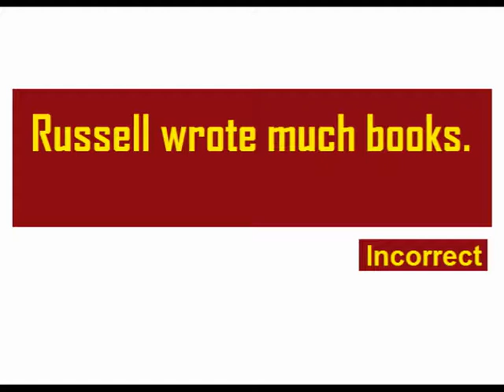Correction Rule No. 73 | Common Errors in English | FA FSc BA ADP B.Com BS Grammar | Bhutta Academe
English Grammar Topics List
Nouns
Gendered nouns
Singular and plural nouns including irregular plural nouns
Countable and uncountable nouns
Definite pronouns
Indefinite pronouns
Compound nouns
Capitalization rules for nouns
Nationalities in English
Forming the possessive
Adjectives
Definition of adjectives
Recognizing and placing adjectives in sentences
The order of adjectives when using several in a row
Forming comparative and superlative adjectives
Using adjectives to compare attributes
Adjectives describing equal quantities
Adjectives describing unequal quantities
Adverbs
What adverbs are and what they are for
Forming adverbs from adjectives
Forming the comparative and the superlative of adverbs
Adverbs of certainty
Viewpoint and commenting adverbs
Relative adverbs
Interrogative adverbs
Determiners
Definite article : the
Indefinite articles : a, an
Demonstratives: this, that, these, those
Pronouns and possessive determiners : my, your, his, her, its, our, their
Quantifiers : a few, a little, much, many, a lot of, most, some, any, enough
Numbers : one, ten, thirty
Distributives : all, both, half, either, neither, each, every
Difference words : other, another
Pre-determiners : such, what, rather, quite
Verbs & verb tenses
Present tenses in English Examples
Simple present tense They walk home.
Present continuous tense They are walking home.
Simple past tense Peter lived in China in 1965.
Past continuous tense I was reading when she arrived.
Perfect tenses in English
Present perfect tense I have lived here since 1987.
Present perfect continuous I have been living here for years.
Past perfect We had been to see her several times before she visited us.
Past perfect continuous He had been watching her for some time when she turned and smiled.
Future perfect We will have arrived in the States by the time you get this letter.
Future perfect continuous By the end of your course, you will have been studying for five years.
Future tenses in English
Simple future tense They will go to Italy next week.
Future continuous tense I will be travelling by train.
Conditional tenses in English
Zero conditional If ice gets hot it melts.
Type 1 conditional If he is late I will be angry.
Type 2 conditional If he was in Australia he would be getting up now.
Type 3 conditional She would have visited me if she had had time.
Mixed conditional I would be playing tennis if I hadn’t broken my arm.
The -ing forms in English
Gerund I like swimming.
Present participle She goes running every morning.
Infinitives
Passive voice
Speech
Direct and indirect speech
Tense changes when reporting speech
Changing time and place references when reporting speech
Question forms and reporting speech
Verbs used for reporting speech in English
Reporting orders, requests, and suggestions
Reporting hopes, intentions, and promises
Punctuation
The period (or full stop in British English)
The comma
The exclamation mark
The question mark
The colon
The semicolon
The quotation mark
The apostrophe
The hyphen and the dash
Parentheses and brackets
Relative clauses
Defining clauses
Non-defining clauses

Modern Essays:

1. Pakistan and the modern World
2. The Eclipse
3. Whistling of Birds
4. Take the Plunge
5. Nagasaki, Auguest 9, 1945
6. Walking on the Moon
7. My Grandfather
8. My Tailor
9. The Beauty Industry
10. Are Doctors Men of Science
11. Hosts and Guests
12. The Bachelor's Dilemma
13. Tolerance
14. On saying Please
15. To Err is Human
16. Gossip
17. Science and Values
18. Super
19. From the Policeman and a Moral
20. The Vitamins

CorrectionRuleNo.73CommonErrorsinEnglish FAFScBAADPB.ComBSGrammar BhuttaAcademe#